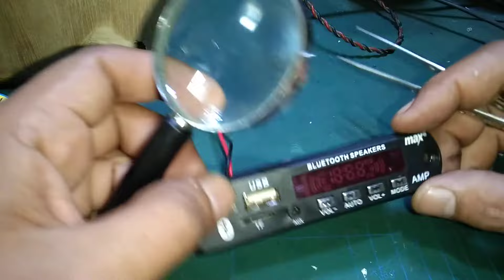BLUETHOOT AMPLI max mati total tidak keluar suara.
cara mencari jalur out put dari ic utama menuju output suara.